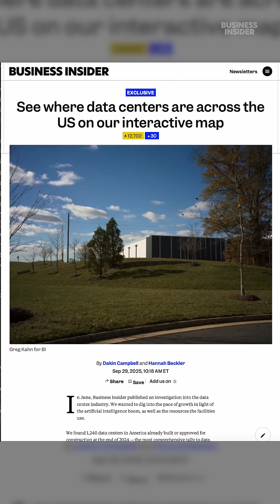Find out where datacenters are in your state, and what they mean for your bills and water